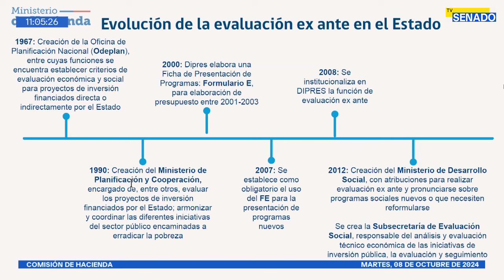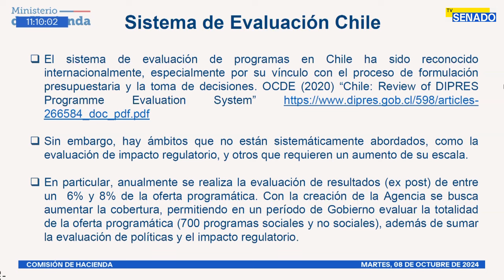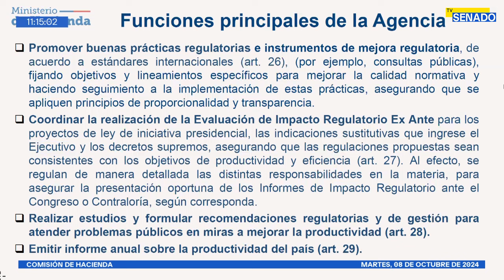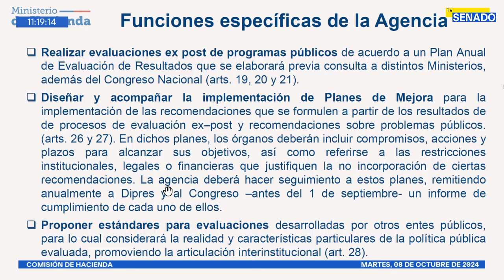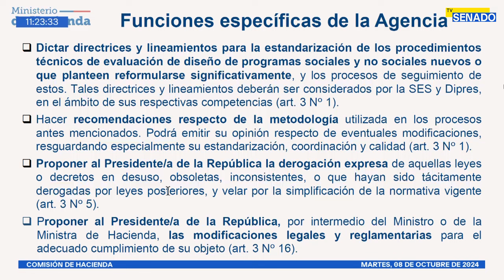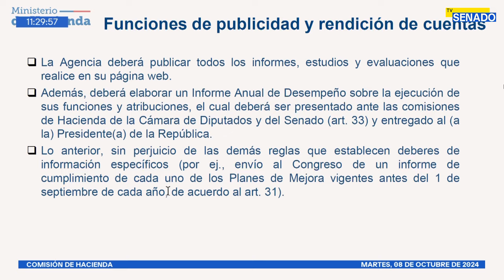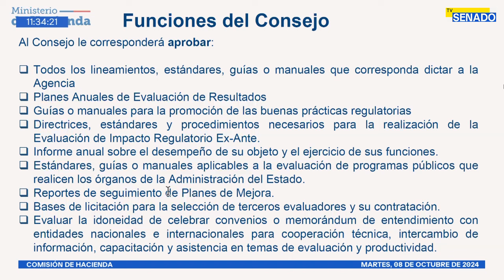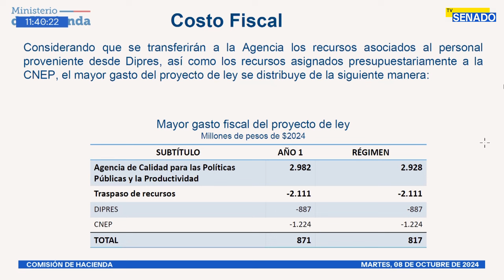Comisión de Hacienda - 08 de Octubre 2024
Lugar: Sala 12, segundo piso, Senado en Valparaíso

Horario: 10:30 a 12:30
Materia
1.- Bol.N° 16799-05 Crea la Agencia para la Calidad de las Políticas Públicas y la Productividad.